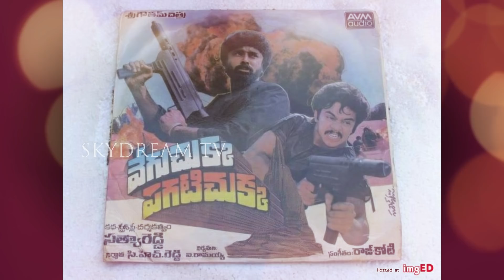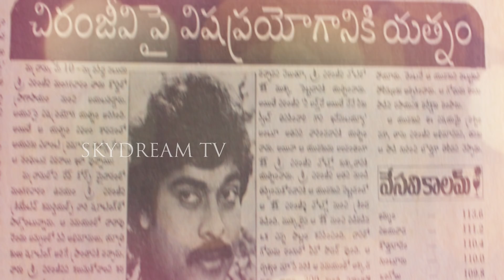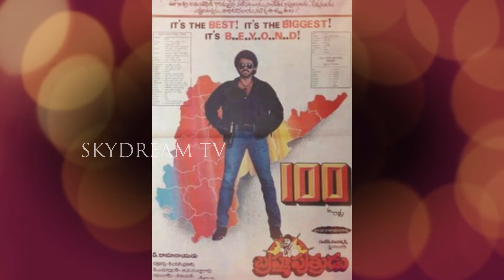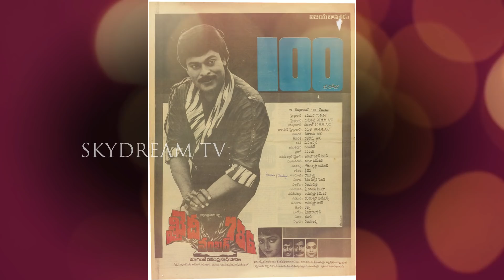1988 Telugu Movies || Telugu Cinema in 1988 || Skydream Tv